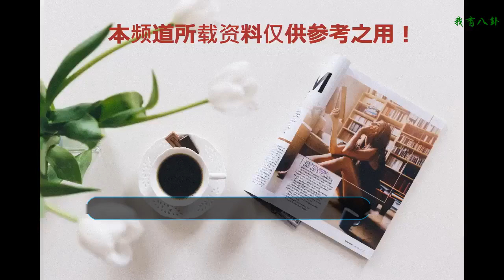情深深雨蒙蒙：如萍有多渣？杜飛去找如萍時，她的站姿足以證明！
最近小編又重溫了《情深深雨蒙蒙》這部電視劇，這是15年前的一部電視劇了，剛播出時就受到很多人的喜歡，那時候人人顏值在線，演技在線，每個角色都讓人印象深刻，尤其是王琳飾演的雪姨，現在看到王琳還是會想到惡毒的雪姨，以前看這部電視劇的時候最喜歡的就是溫柔善良的如萍，長大了再看卻發現如萍就是妥妥的白蓮花了，如萍有多渣？杜飛去找如萍時，她的站姿足以證明。
    看過這部劇的都知道，在劇中如萍喜歡的是書桓，書桓喜歡依萍，而杜飛又喜歡如萍，如萍是在電車上遇見書桓和杜飛的，當時他們兩個被秦五爺的手下追趕，書桓的機智勇敢深深的吸引著如萍，如萍對書桓也是一見鐘情了，而杜飛基本也是在這個時候喜歡上如萍，但是落花有意流水無情，如萍的心里只有書桓，再也容不下別的男人，經常無視杜飛的付出，如萍雖然不喜歡杜飛，卻也習慣杜飛對自己好，這就是典型的吃著碗里瞧著鍋里，甚至還讓喜歡自己喜歡的要死的杜飛來幫助自己鞏固書桓，還說得很好聽，叫化小愛為大愛。
    杜飛喜歡一個人就會想著法子去追，但是卻不會讓人厭煩，反而有點討喜，杜飛一開始就喜歡如萍，所以就使出渾身解數去討好如萍，不過如萍的心里裝的卻是自己的好哥們書桓，杜飛只是一個備胎的存在，有一次杜飛跑遍大街小巷就為了給如萍找一個叫“如果”的水果，杜飛還特地送到如萍的學校給她，進入學校的時候，就有很多人向杜飛打招呼，看來杜飛是經常來找如萍，小編喜歡的就是杜飛這樣專一的男生，不過杜飛來找如萍，如萍看起來卻不是很開心，一直在忙著做自己的事情。
    誰注意到如萍的站姿，當時如萍正在忙著給教室掛旗子，她的站姿很霸氣，兩只腳分別踩在兩個梯子上，而且如萍當時穿的還是短裙，其實如萍在書桓的面前一直飾演一個溫柔善良的淑女形象，這一次杜飛來找她，她的站姿就暴露了，除了在書桓面前，她在別人面前都是一副很傲嬌的樣子，只有在書桓面前才是一副楚楚動人，善良的好姑娘。